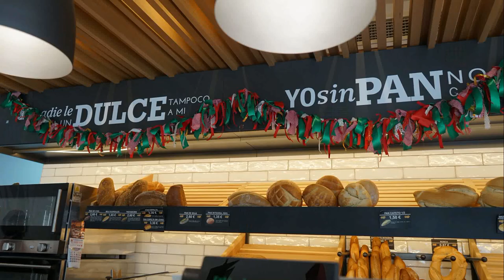Panaderia y Pasteleria Troyano Navidad 2 020